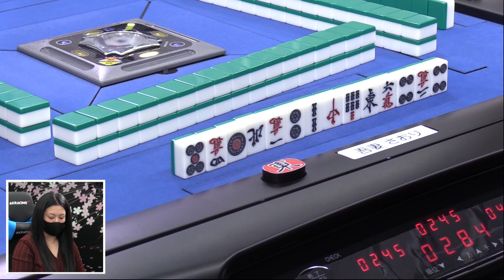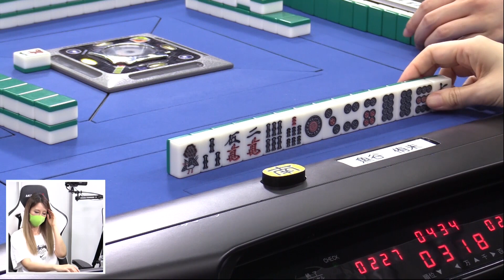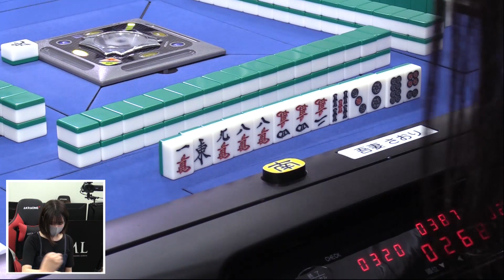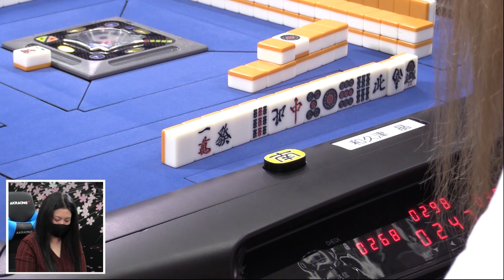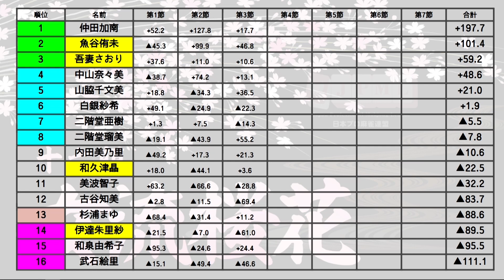【麻雀】第16期女流桜花Aリーグ第３節D卓４回戦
魚谷侑未vs吾妻さおりvs和久津晶vs伊達朱里紗
実況：部谷幸則
解説：藤島健二郎
ルール：日本プロ麻雀連盟公式ルール